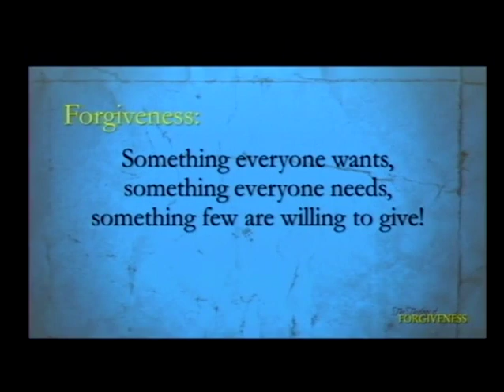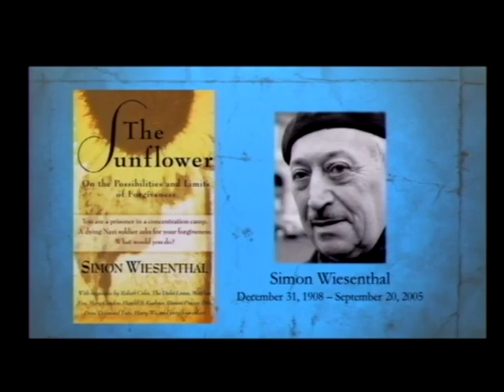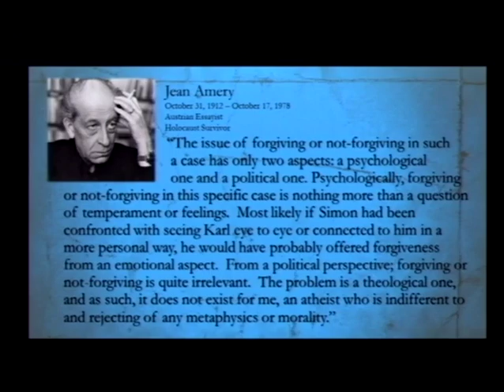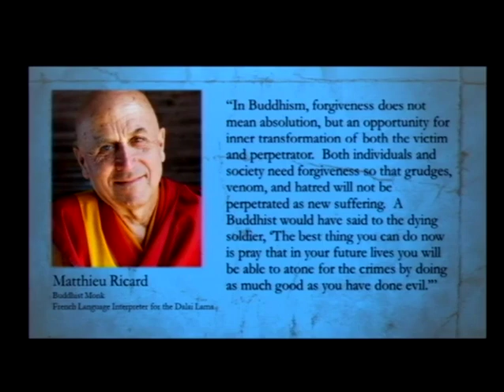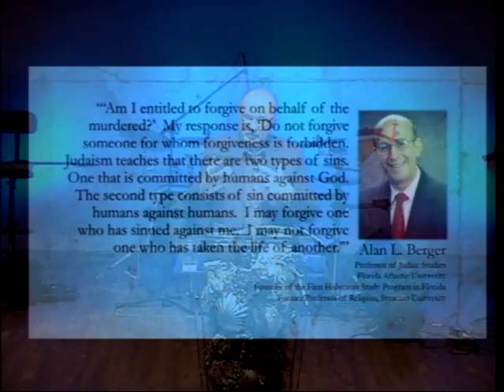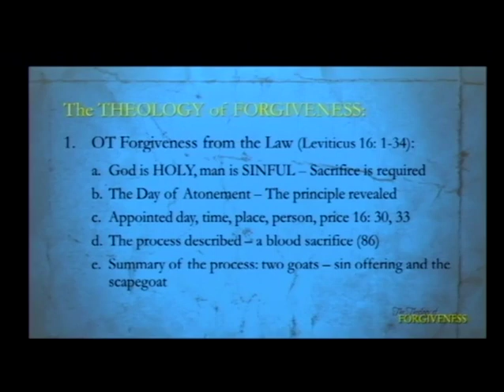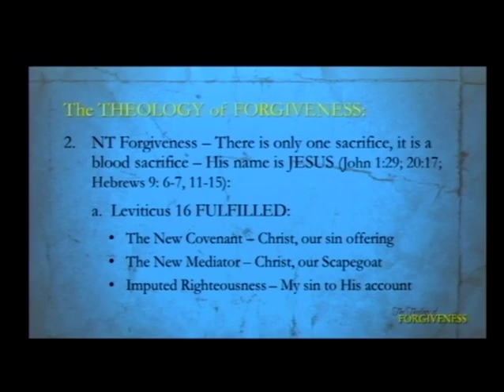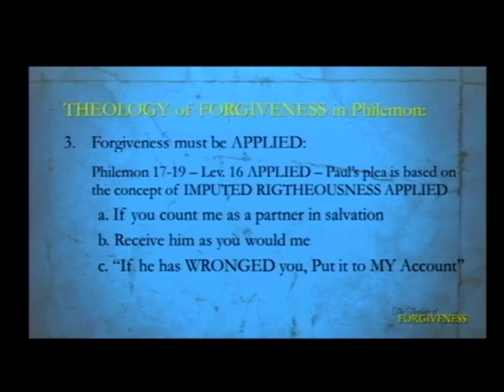The Theology of Forgiveness - Dr Denny Autrey (11/12/17)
Guest Speaker Dr. Denny Autrey